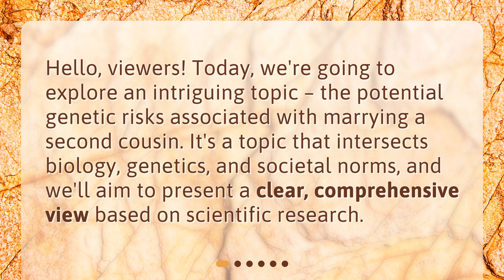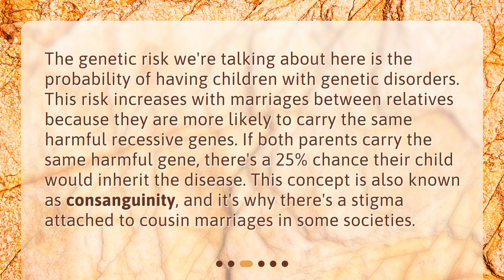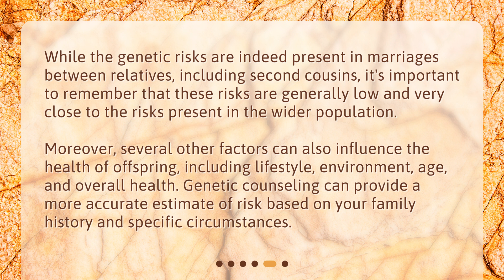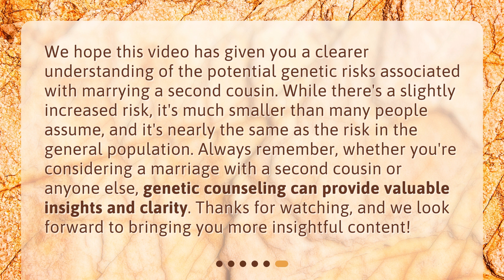What are the potential genetic risks associated with marrying a second cousin?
Demystifying Genetic Risks: The Implications of Second Cousin Marriages • Curious about the genetic risks of marrying a second cousin? Look no further! Our video breaks down the science behind this controversial topic and provides a clear, comprehensive view based on scientific research. From defining second cousins to exploring the genetic risks and implications, we demystify the taboo around cousin marriages. Don't miss out on this intriguing discussion!

00:00 • What are the potential genetic risks associated with marrying a second cousin?
00:25 • What Does it Mean to be Second Cousins?
00:52 • What is the Genetic Risk Generally?
01:24 • How Does this Apply to Second Cousins?
02:06 • What Does this Mean for Second Cousin Marriages?